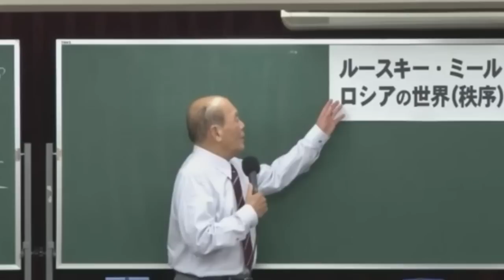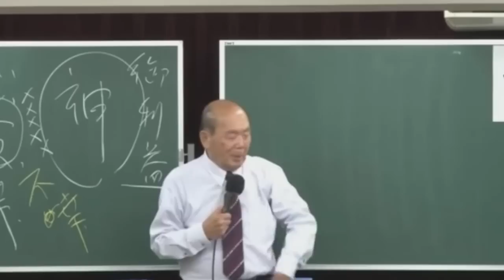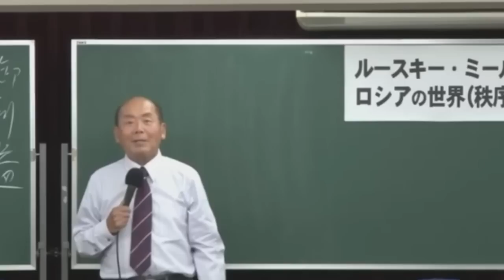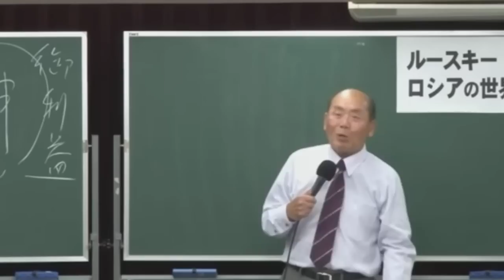ロシアの巨大宗派【正教会】とは